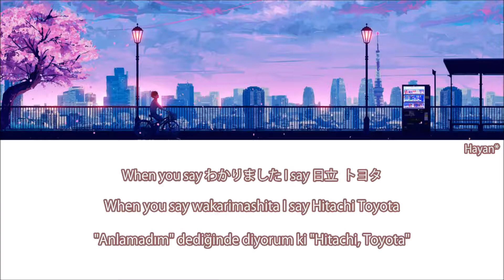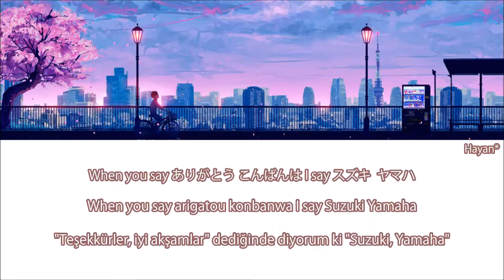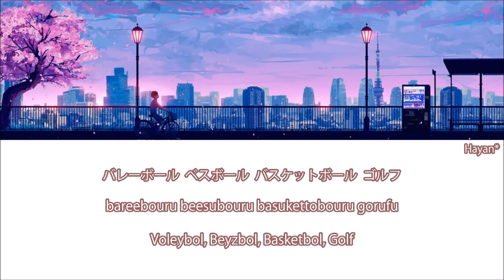Namewee - Makudonarudo (Japanglish Song) Türkçe Altyazılı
I'm not the creator of this image or music. I don't make any money with this video!